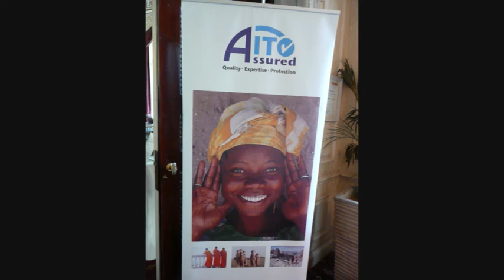Association of Independent Tour Operators (AITO): summer BBQ 2012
A gathering of top national travel press and AITO specialist tour operators at AITO's summer BBQ 2012, held at Hamilton Place, Hyde Park Corner on 11 July.